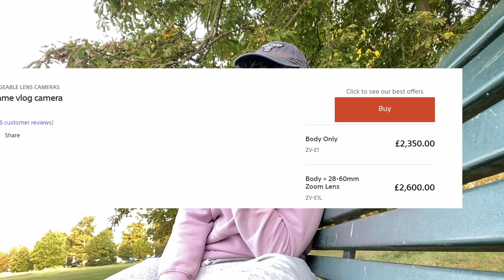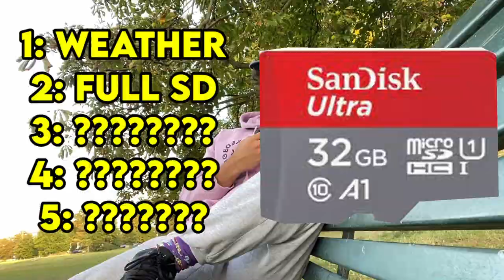Recording Videos is more Difficult Than You Think!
If you’re new to the channel and this is the first video you’ve seen, trust me I do content that is completely opposite to this.
For those who always watch my videos, yes I’m aware this isn’t something you guys are used to. But don’t worry, I have some really good videos for you guys and some surprises along the way! I won’t promise weekly videos but, I’ll promise consistency. Not in volume, in quality. Thank you for sticking around for as long as you all have been.🫶